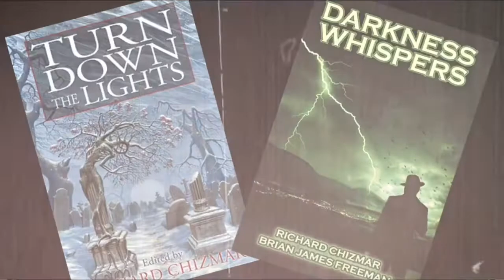Interview with Richard Chizmar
I was beyond honored to have Richard Chizmar speak with me today!
Be sure and follow the links below to check out his work and of course Cemetery Dance Publications!